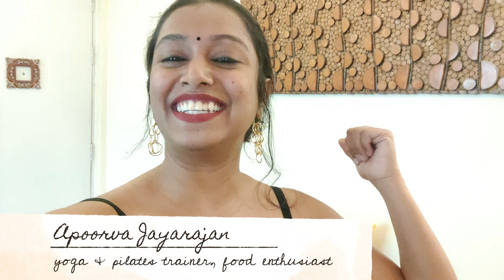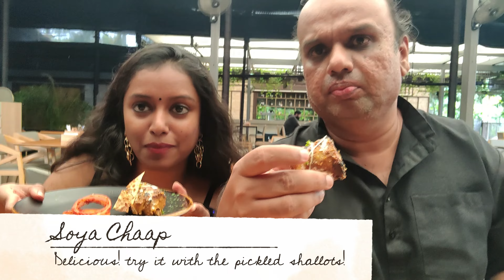SHERI Lunch Vlog |Fine Dining at its Best!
We went to Sheri Patio & Casa to check out the scrumptious menu and GODDDESSSSS we walked out with the best case of Food coma!!

Google Maps:
Survey 23, Lonkar Wasti, Keshav Nagar, Manjari Road, Mundhwa, Pune

Home Delivery
Takeaway Available
Wheelchair Accessible
Full Bar Available
Live Sports Screening
Outdoor Seating
Work Friendly
Disabled Friendly
Smoking Area
Serves Cocktails
Valet Parking Available
Indoor Seating
Pet Friendly
Desserts and Bakes
Nightlife
Live Music
LGBTQIA Friendly
Private Dining Area
Live Entertainment

Follow me Fitness with Apoorva -
Lets get Fitter, stronger and better together- Mind, Body and Soul

Much LOVE!
XOXO